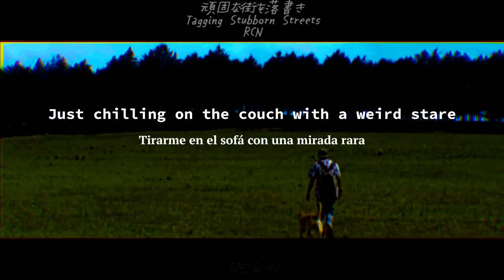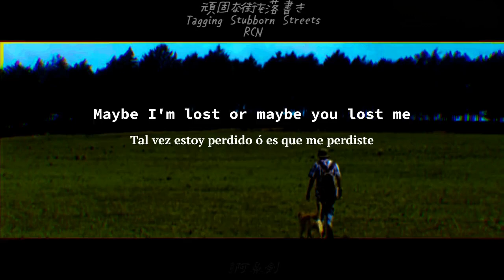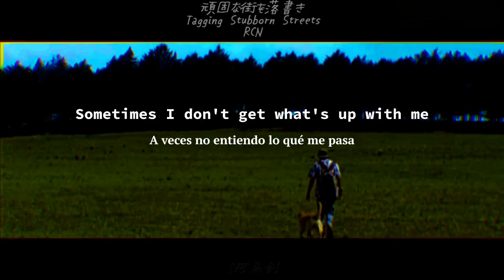Krino RCN - Me Voy (lyrics) ENG - ESP【歌詞動画】@krino_r_c_n